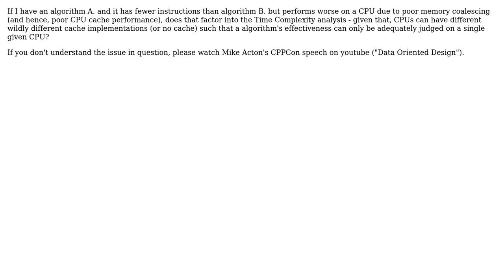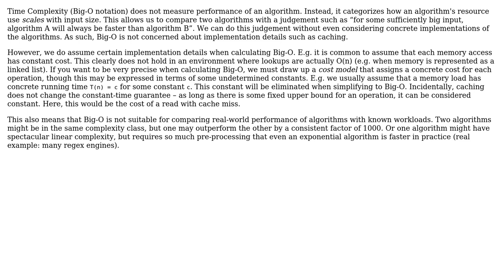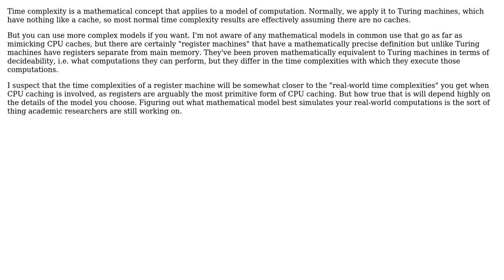Software Engineering: Does Time Complexity analysis factor for cache performance of an algorithm?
With thanks & praise to God, and with thanks to the many people who have made this project possible! | Content (except music & images) licensed under CC BY-SA | Music | Images & others | With thanks to user metamorphosis user Ixrec user amon and the Stack Exchange Network Trademarks are property of their respective owners. You are responsible for your own actions.